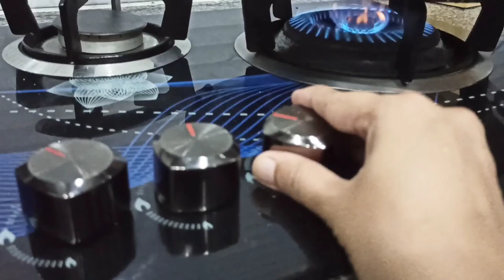GEYSER SHOPPING KI WINTERS KE LIYEA | MAKKI KI ROTI BANANE KA TARIKA | DAILY VLOG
INSTANT GEYSER SHOPPING | MAKKI KI ROTI BANANE KA TARIKA  | WINTER IS COMING | DAILY VLOG

This video is about buying geyser for my father as weather is about to change in our city and winter is coming. We preferred getting instant geyser as that is the one Ayyaz and I have been using ever since we got our place and it's the best decision ever. We have the Hanco one and we got Super Asia for my father. Since we do not have gas supply where we live so we had to get a cylinder with it as well. I recommend getting a standard nozzle one as its easier to manager gas pressure with it.

I also learned to make makki ki roti from my sweet house help, maria.
Dough making to shaping roti all of it is very unique and different from making traditional roti.

Until then take care of your loved ones and stay blessed.

Much love!
Saima and Ayyaz